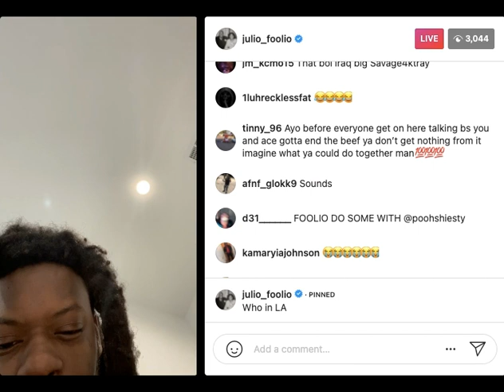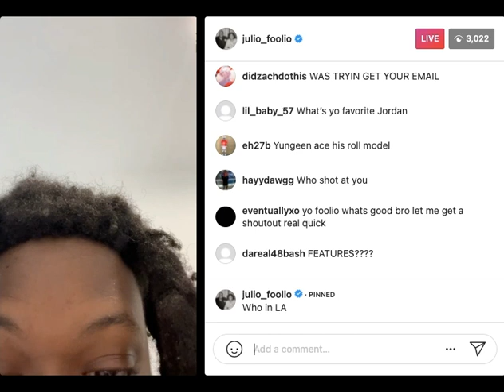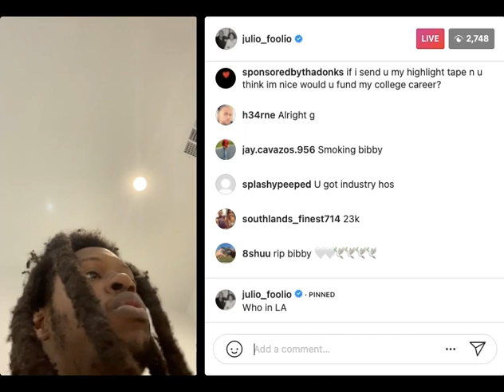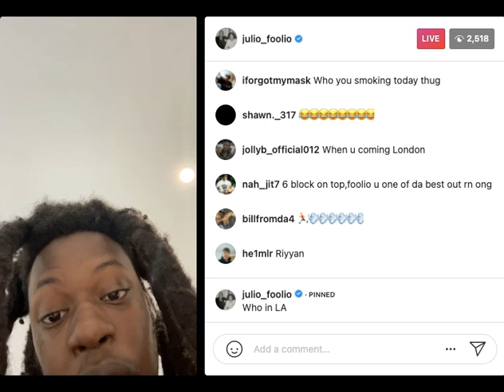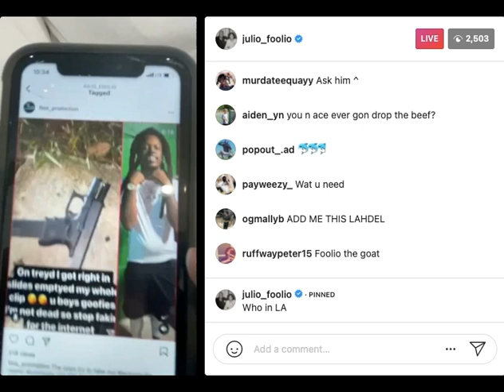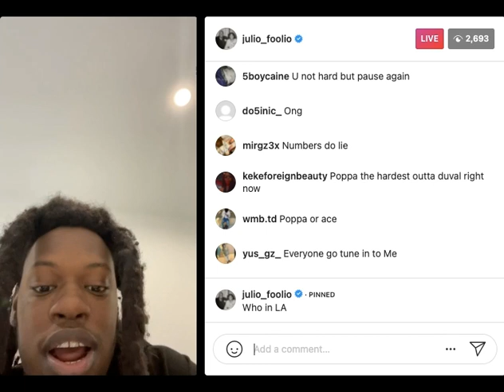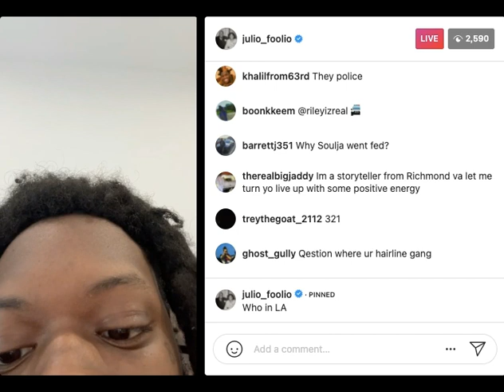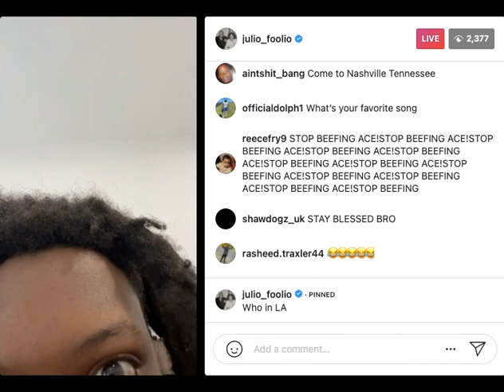Julio Foolio Q&A 😭